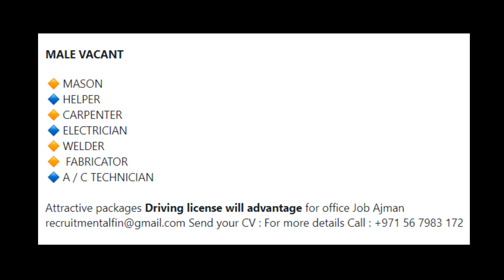8 JOB VACANCY'S | JOB VACANCY 2022 | TODAY JOB UPDATE | JOB NO : 60 | 31/07/2022 | SUNDAY